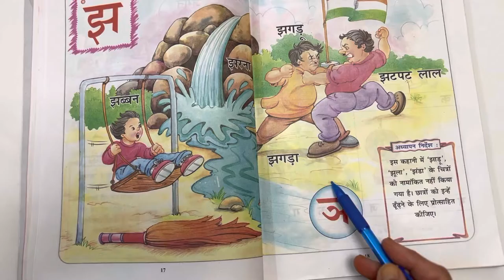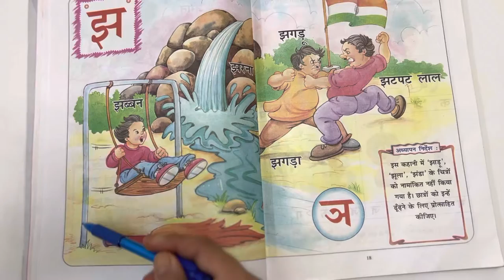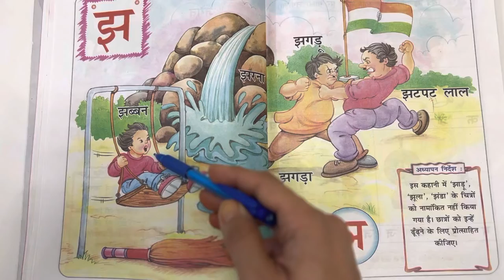Hindi Vyanjan झ Story Akshar Parichay Book DL DAV MODEL SCHOOL, PITAMPURA